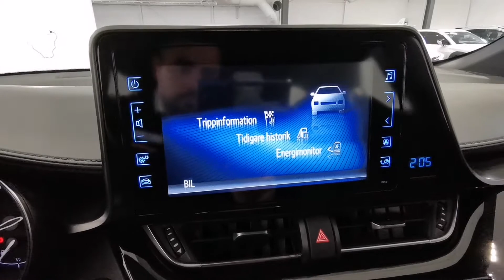Såld! Toyota C HR 1.8 Elhybrid Auto Active V-hjul YRW659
YRW659